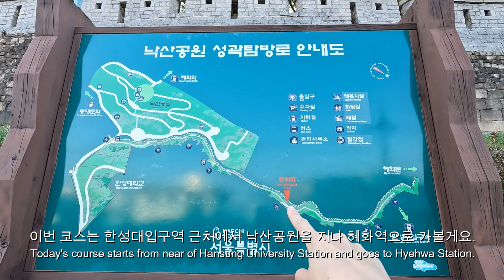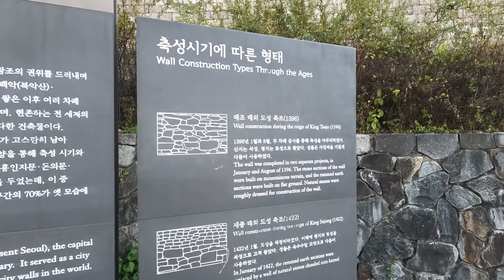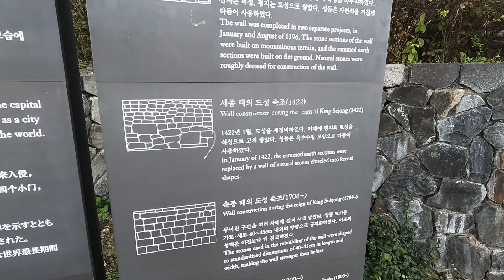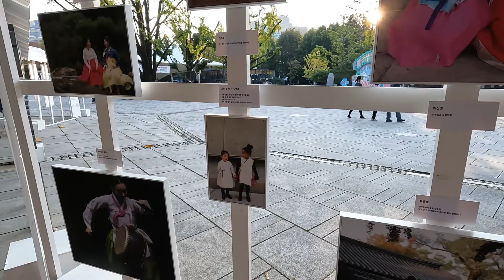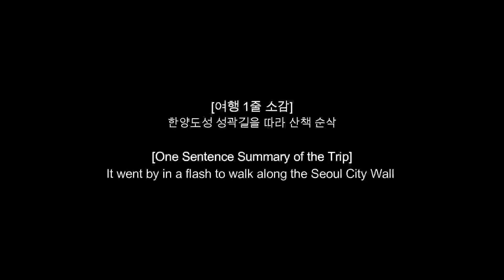🇰🇷 한양도성 성곽길 따라 낙산공원 산책하기 (Storilling in Naksan Park along the Seoul City Wall)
600년 넘은 한양도성 성곽길을 따라 산책하다 만난 오징어게임 달고나!

Meet the Dalgona from Squid Game strolling in the Seoul City Wall founded in 600 years ago!